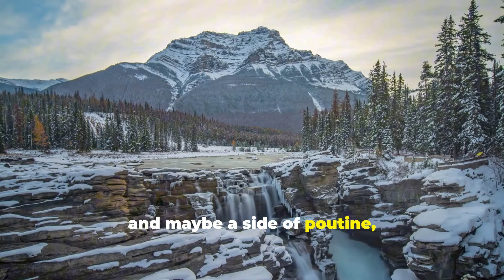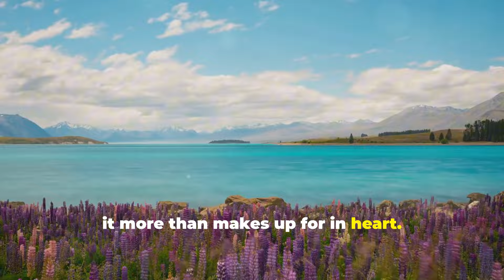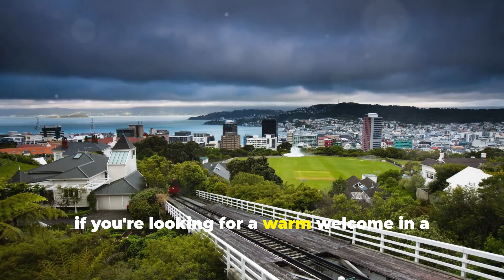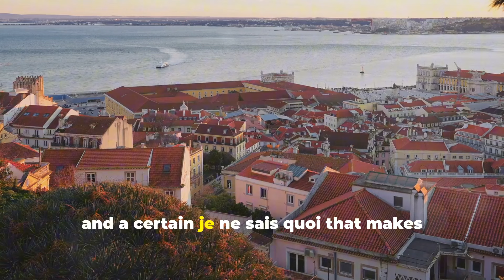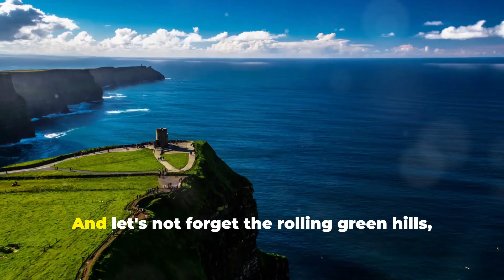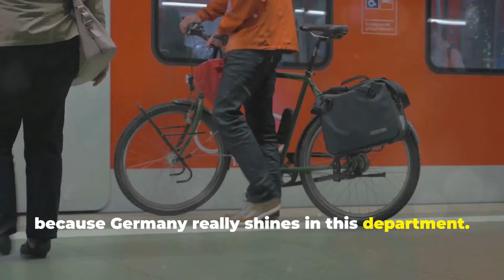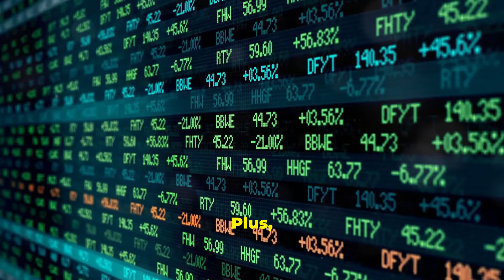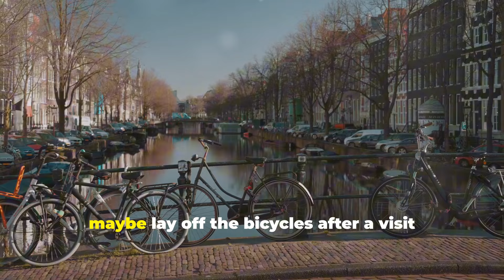10 Countries That LOVE UK Citizens the Most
DO YOU WANT TO CREATE VIDEOS LIKE THIS?

Welcome to our exciting exploration of the 10 countries where UK citizens are most welcome! In this video, we will uncover the destinations that roll out the red carpet for British travelers, showcasing cultures that embrace UK visitors with open arms. Whether you're seeking adventure, relaxation, or a cultural experience, these countries represent the best options for UK citizens looking to travel abroad.

10 Countries That Welcome UK Citizens the Most
10 Countries Most Friendly to UK Citizens
10 Countries Where UK Citizens Feel Most Welcome
10 Countries That Are Most Welcoming to UK Citizens